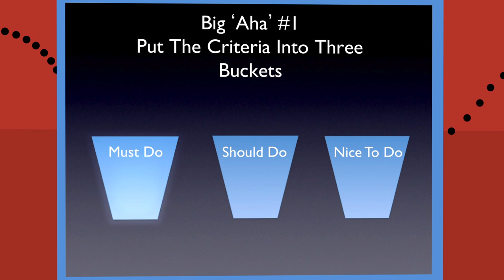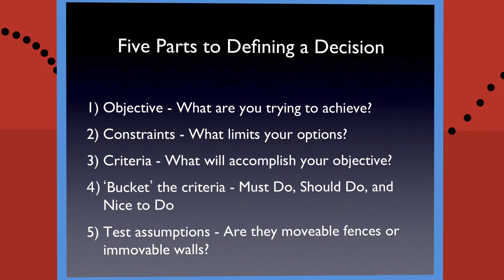Bob Frisch on Decision Making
Bob Frisch, Managing Partner of Strategic Offsites, speaks to an audience at One Day University in New York City about making decisions.